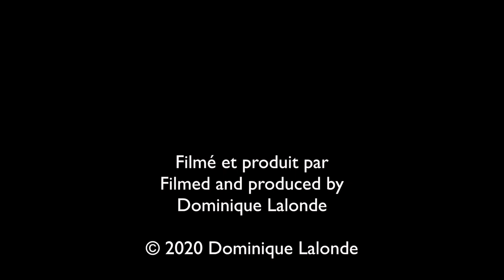Saturnie cécropia/Cecropia Moth (Hyalophora cecropia)